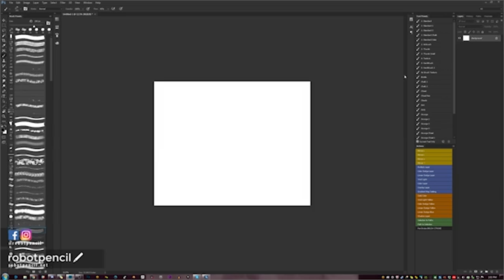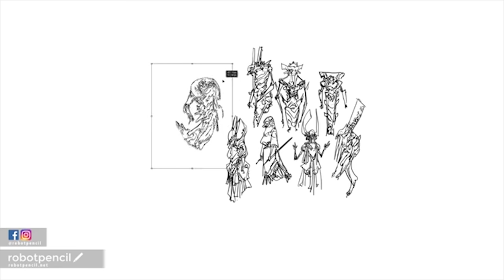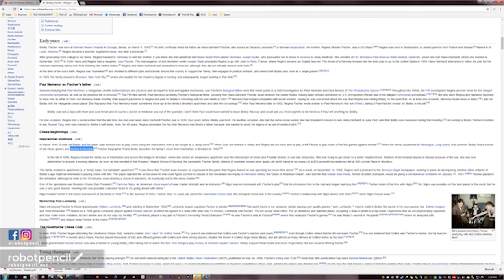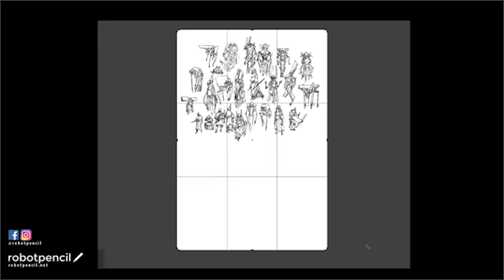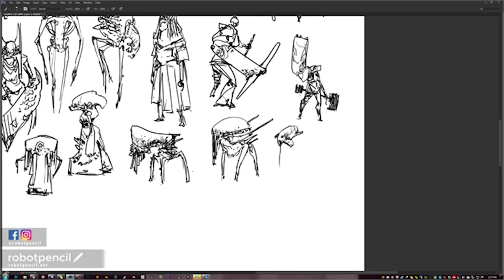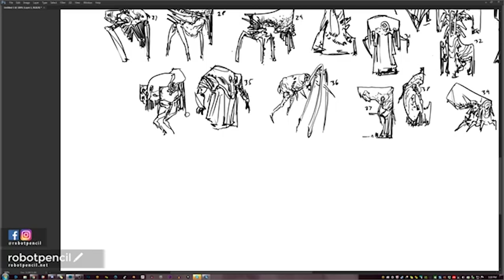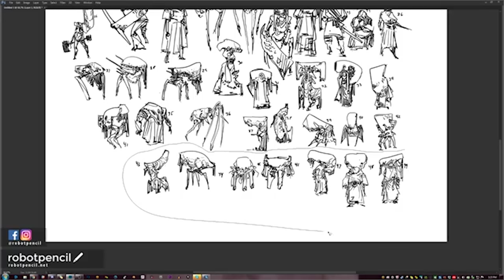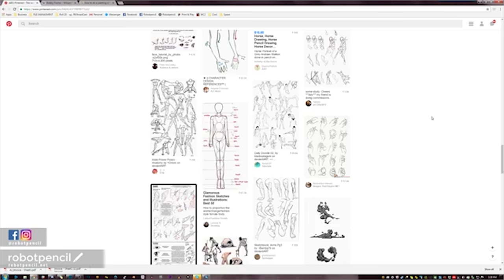Facebook Live - 50 thumbs and studying!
50 thumbnails for Discord challenge